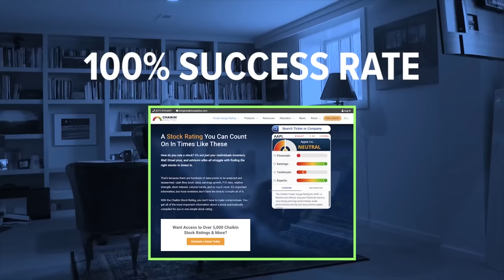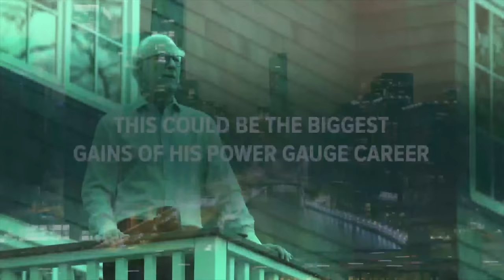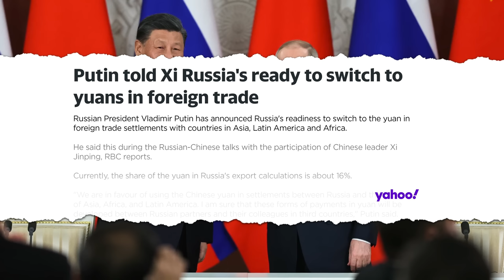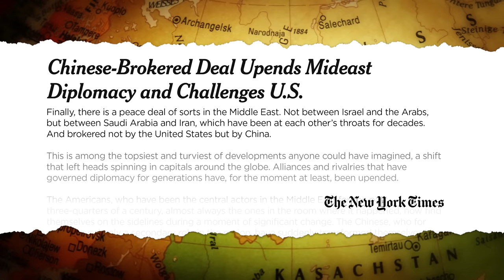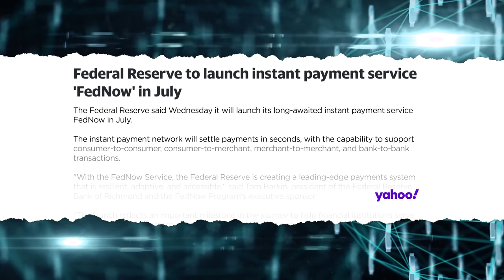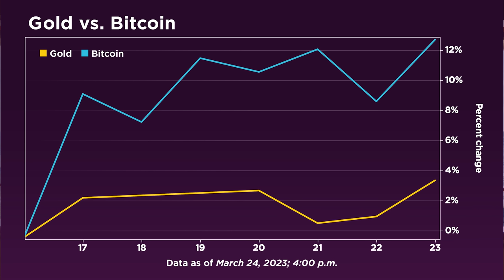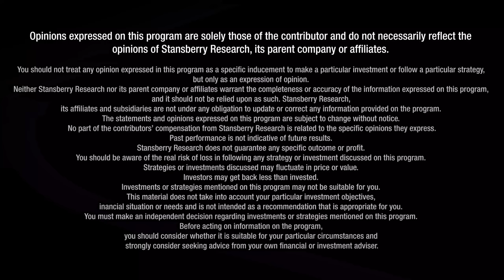“Dark Scenario” for U.S. Dollar: China and Russia’s Master Plan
"I've been saying for 20 years that we will see the petrodollar system end. And now, we can say there has been an end to that system," says Willem Middelkoop, founder of the Commodity Discovery Fund and bestselling author of The Big Reset: War on Gold and the Financial Endgame. "The real question is, 'Is this start of the petroyuan system?'," he says to Daniela Cambone at the 2023 Swiss Mining Institute conference in Zurich. "The worst scenario for the U.S. is when Russia teams up with China and possibly Iran. They know they are playing a dangerous game [with] these countries," Middelkoop asserts. "It's quite clear that China is now being much more aggressive and negative about the U.S. compared to the '90s and 2000s," he continues. "A special new BRICS reserve currency could be the absolute nail in the coffin and it could be backed by a basket of commodities beyond just gold," Middelkoop predicts. "Your savings aren't safe in a bank account because it is now owned by the bank, and we've seen the repercussions of this in the past weeks with Silicon Valley Bank," he says. "It's why regulators had to guarantee all deposits... and that's endgame stuff," Middelkoop argues. "Gold will cross $2,000 and then that level will become support instead of resistance. And that's when the major bull market will start," he concludes.

Chapter stamps:

00:00 Is this the start of the petroyuan system?
3:53 What is the U.S. going to do?
7:08 Chinese President Xi Jinping’s plan
8:43 Major powers accumulate gold and the monetary reset
11:26 Willem’s thoughts on the banking system
14:54 Top criteria for mining companies
15:39 Willem’s thoughts on Klause Schwab
17:20 Are we in an economic crisis?
20:00 What should people do to protect their wealth?